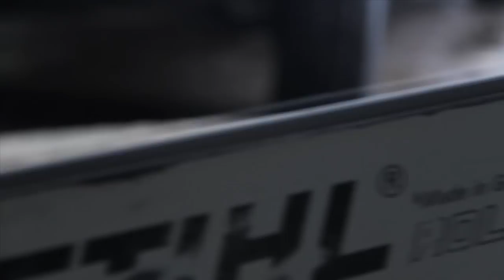Logging (4 leaf logging)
4 leaf logging operation in full swing!!  This video was shot near Nelson BC and demonstrates a high production Mitchell crew. The video was captured in one day using time lapse photography to show the speed and accomplishment of the logging operation.